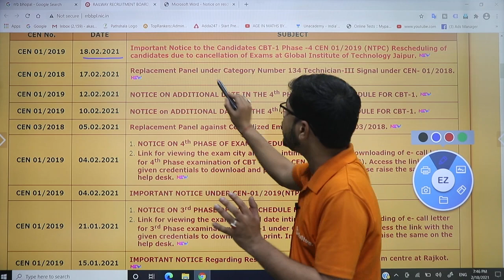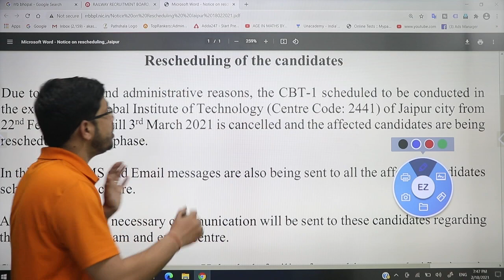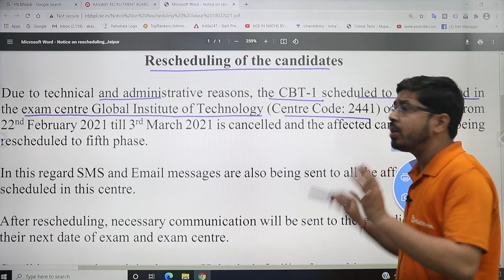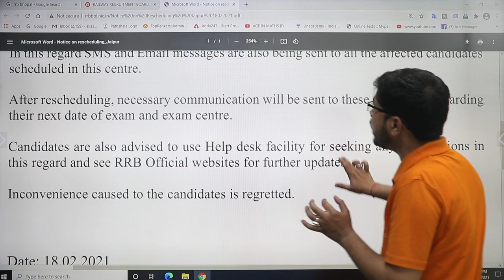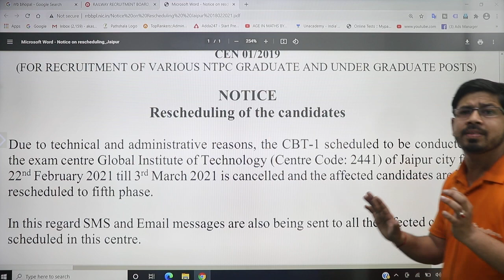4th Phase का Exam हुआ Cancel || जल्दी से देखो